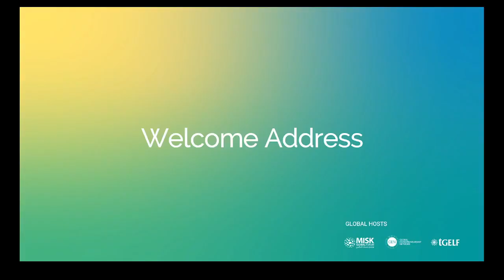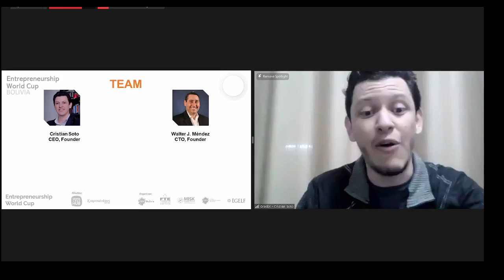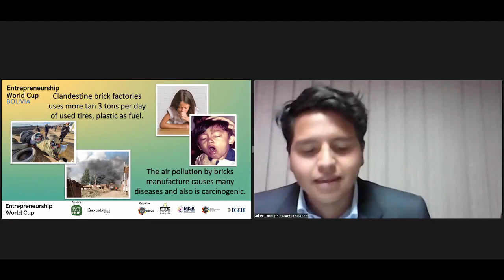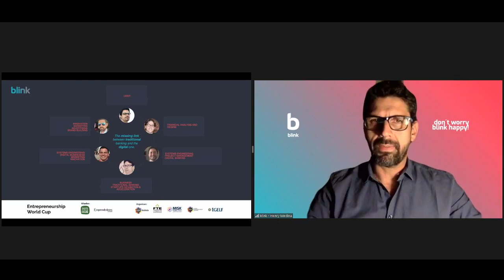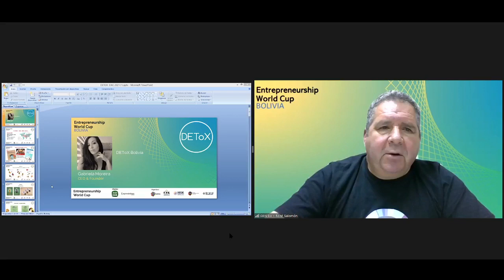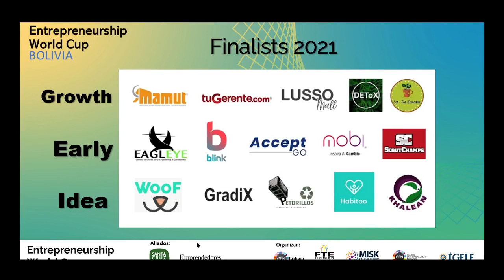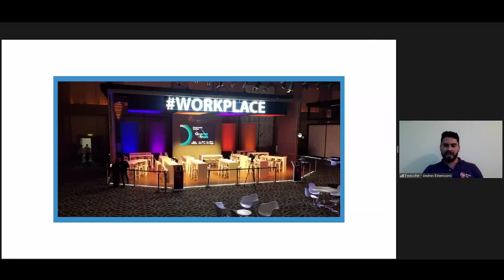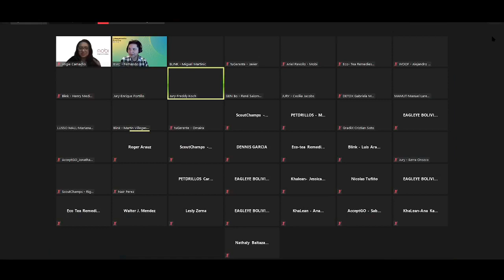2021 07 27 19 46 30Entrepreneurship World Cup 2021 - Bolivia Finals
Entrepreneurship World Cup 2021 - Bolivia Finals
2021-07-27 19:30